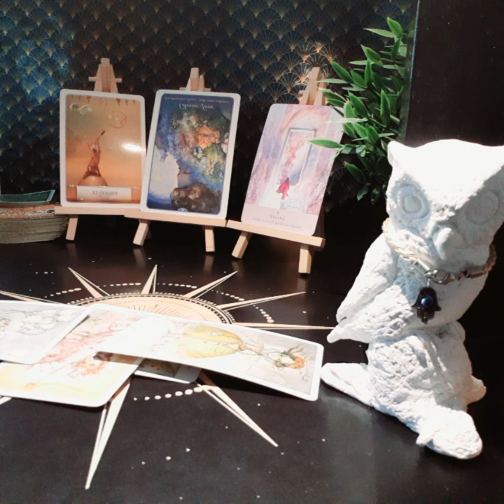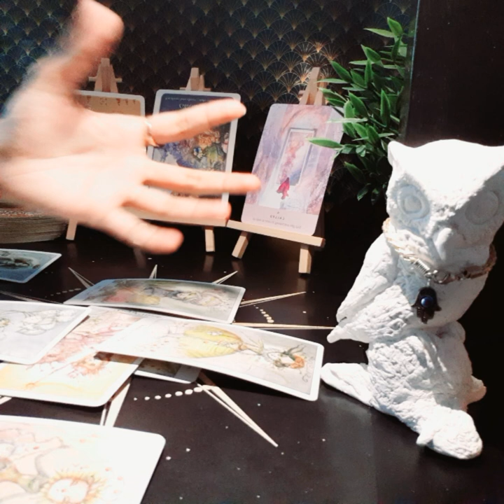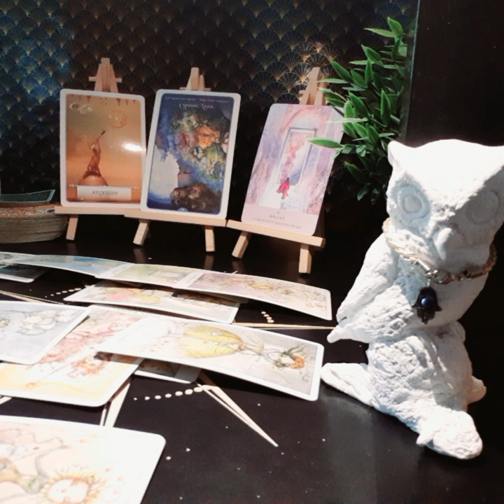ARIES AUGUST 2020, YOUR PERSON'S POKER FACE REVELATIONS! 🧐